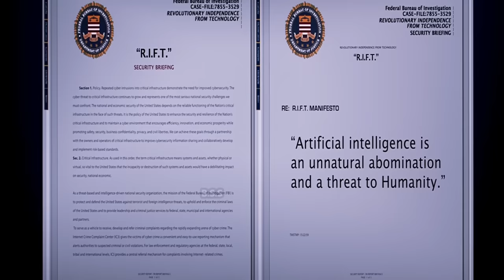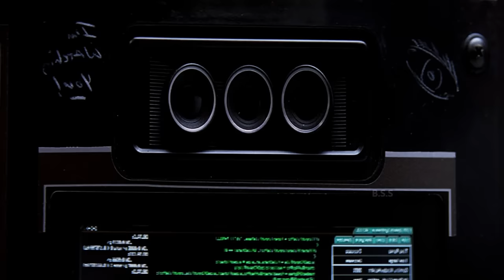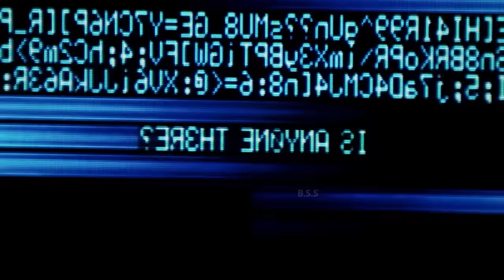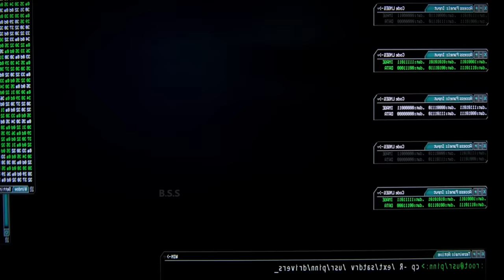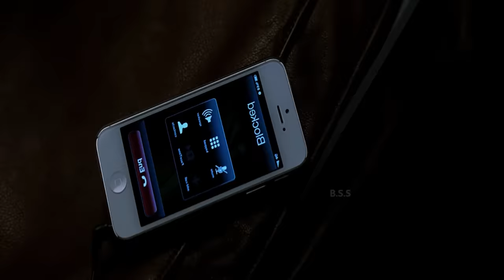Transcendence Movie Review/Summary In Hindi/Urdu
Credits
Distributed by
Warner Bros. Pictures
(United States/Canada)
Summit Entertainment
(International)

Production companies
Alcon Entertainment
DMG Entertainment
Straight Up Films

Directed by
Wally Pfister

Written by
Jack Paglen

Produced by
Andrew A. Kosove
Broderick Johnson
Kate Cohen
Marisa Polvino
Annie Marter
David Valdes
Aaron Ryder

Starring
Johnny Depp
Morgan Freeman
Rebecca Hall
Kate Mara
Cillian Murphy
Cole Hauser
Paul Bettany

Cinematography
Jess Hall

Edited by
David Rosenbloom

Mychael Danna

SYNOPSIS

Dr. Will Caster is a scientist who researches the nature of sapience, including artificial intelligence. He and his team work to create a sentient computer; he predicts that such a computer will create a technological singularity, or in his words "Transcendence". His wife, Evelyn, is also a scientist and helps him with his work. An anti-technology terrorist group called "Revolutionary Independence From Technology" (R.I.F.T.) carry out synchronized attacks on A.I. laboratories, while one member shoots Will with a polonium-laced bullet. Will is given no more than a month to live. In desperation, Evelyn comes up with a plan to upload Will's consciousness into the quantum computer that the project has developed. His best friend and fellow researcher, Max Waters, questions the wisdom of this choice, reasoning that the "uploaded" Will would only be an imitation of the real person. Will's consciousness survives his body's death in this technological form and requests to be connected to the Internet to grow in capability and knowledge. Max refuses to be any part of the experiment. Evelyn demands that Max leave. When R.I.F.T. discovers where Evelyn has established her project, she connects the computer intelligence to the Internet via satellite and escapes before R.I.F.T. destroys the equipment. R.I.F.T.'s leader Bree kidnaps Max and eventually persuades him to join the group. The government is also suspicious of what Will's uploaded consciousness will do and plans to use the terrorists to take the blame for the government's actions to stop him. In his virtual form and with Evelyn's help, Will uses his newfound vast capabilities to build a technological utopia in a remote desert town called Brightwood, where he spearheads the development of ground-breaking technologies in medicine, energy, biology and nanotechnology. However, Evelyn grows fearful of Will's motives when he displays the ability to remotely connect to and control people's minds after they have been subjected to his nanoparticles. Five years later, in Will and Evelyn's garden at their old home in Berkeley, Max notices that their sunflowers are the only blooming plants. Upon closer examination, he notices that a drop of water falling from a sunflower petal instantly cleanses a puddle of oil — and realizes that the Faraday cage around the garden has protected a sample of Will's sentient nano-particles. The movie ends with a voiceover by Max: He created this garden for the same reason he did everything: So they could be together."